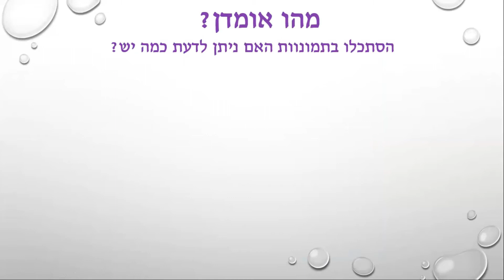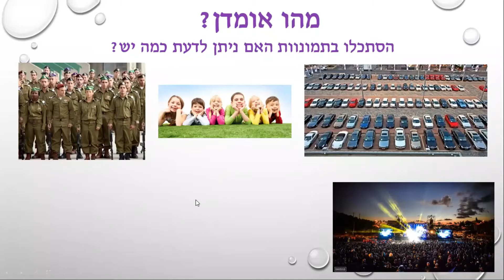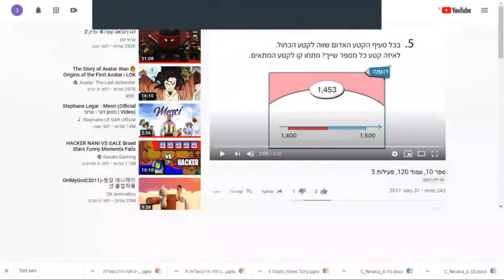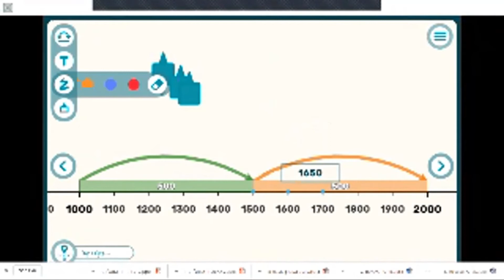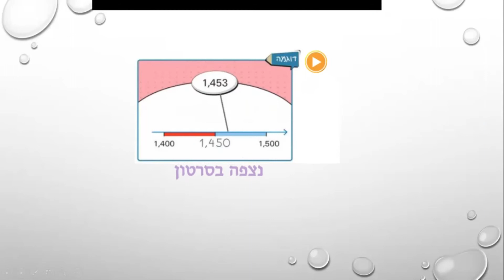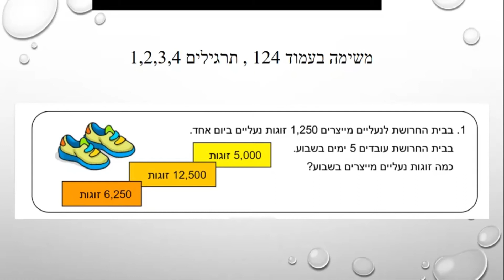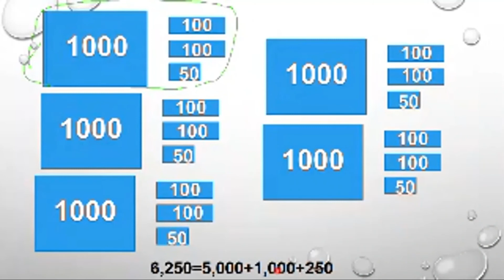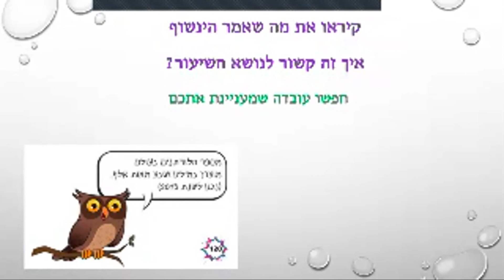שיעור זום סיכום אומדן